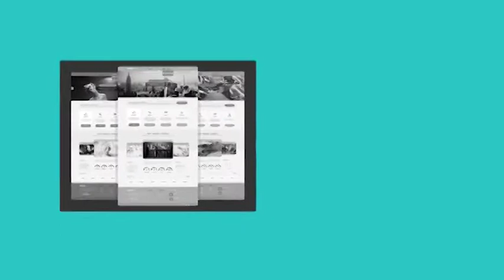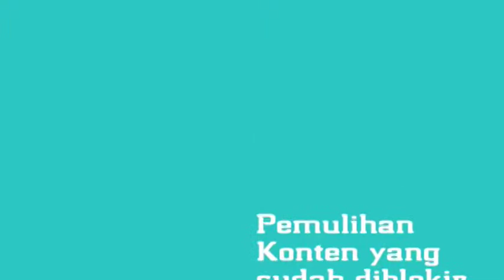Membangun Kebijakan Konten Internet